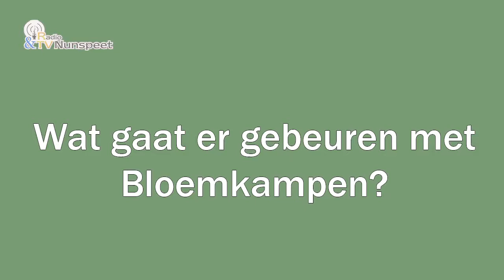Informatieavond voor natuurgebied Bloemkampen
Met de aanleg van nieuwe natuur en het versterken van bestaande natuur zal de Bloemkampen – gelegen aan het Veluwemeer, tussen Hierden en Hulshorst – uitgroeien tot een natuurgebied van ruim 300 hectare met bloemrijke hooi- en graslanden. Provincie Gelderland, Waterschap Vallei en Veluwe, gemeente Nunspeet, gemeente Harderwijk en Natuurmonumenten werken hier samen aan herstel van de natuur. Op donderdag 28 september organiseerde deze partijen een inloopbijeenkomst in dorpshuis De Wieken in Hulshorst, zodat belangstellenden meer inzicht konden krijgen in de plannen van de betrokken partijen.